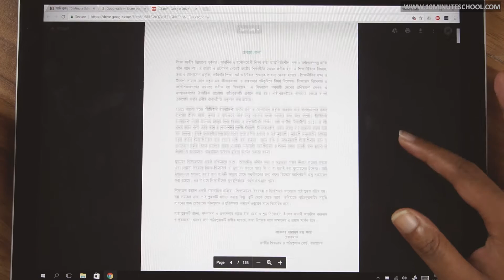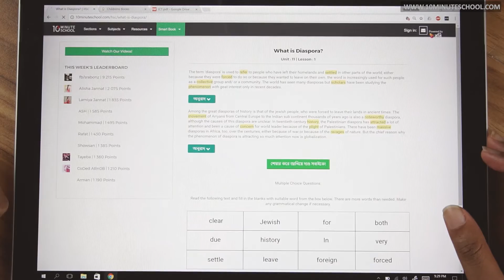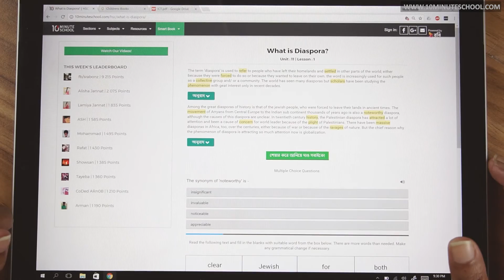০৫.০৪. অধ্যায় ৫ : শিক্ষায় ইন্টারনেটের ব্যবহার - ই-বুক কী? (What is an E-book?) [Class 7]